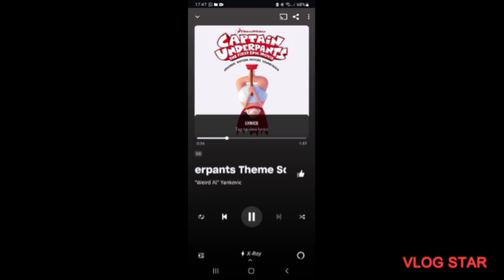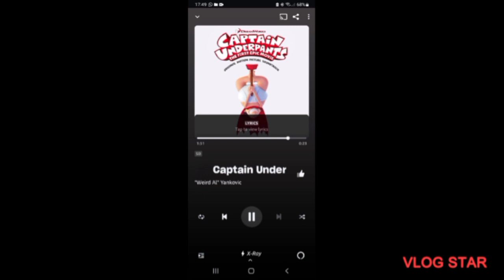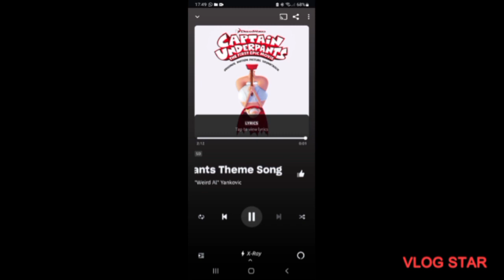Captain Underpants - The First Epic Movie End Credits Theme (Pitched Up) #2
This is the slightly shorter version